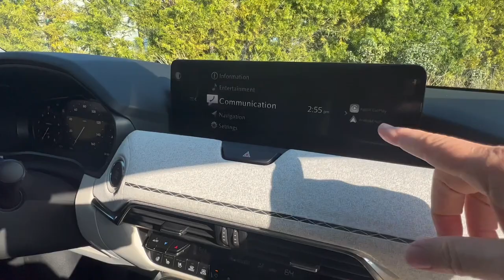Mazda CX-90, finalmente se deja ver.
Plataforma de tracción trasera, AWD, caja de 8 velocidad y doble embrague, húmeda. Motor 6 cilindros en línea, 340 HP y 369 libras-pie de torque. En 2024 llegará una PEHV con el turbo de 2.5 litros y un eléctrico, con 322 HP y 369 libras-pie.